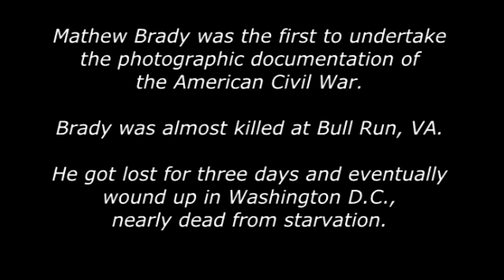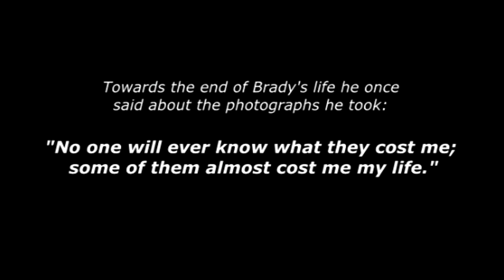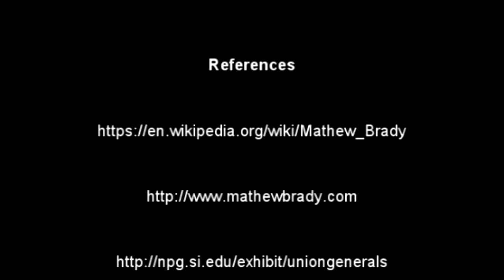ART190 Mathew Brady